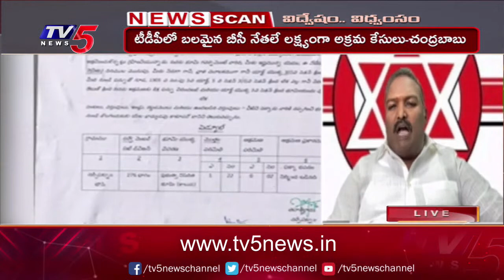వైసీపీ పై జనసేన విజయ్ కుమార్ ఘాటు వ్యాఖ్యలు | Janasena Vijay Kumar | TV5 News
LIVE : విద్వేషం..విధ్వంసం | News Scan Debate With Vijay Ravipati | TV5 News Digital